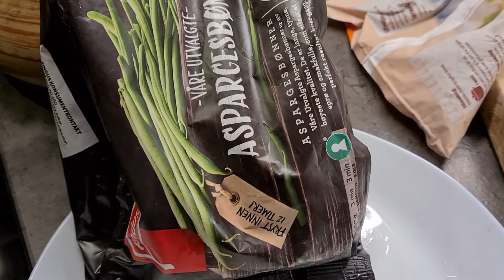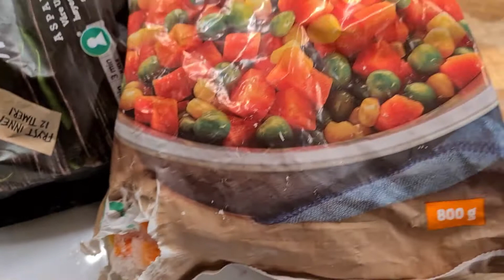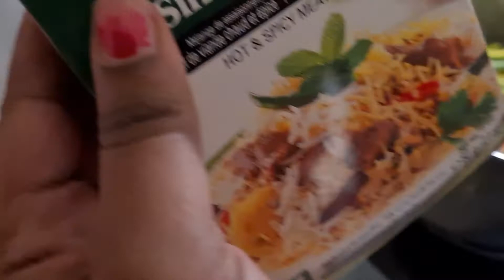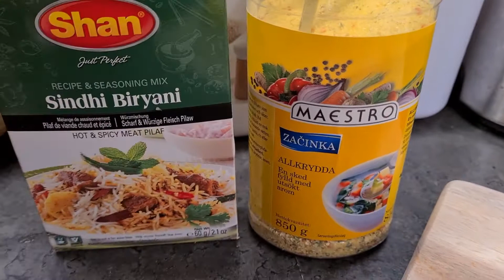Eritrean food ቀላል ኣሰራርሓ ሩዝ